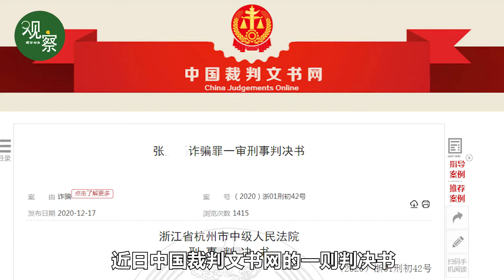超级海王！20多名女大学生遭无业男子骗财骗色，法院判了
近日，浙江省杭州市中级人民法院公开的一份刑事判决书引发网友关注。贵州一名仅有初中文凭的无业男子靠搭讪结识了二十多名女大学生，并对其实施诈骗和猥亵，骗取财产共计人民币550余万元。最终法院判处该男子有期徒刑19年，罚金50万元。